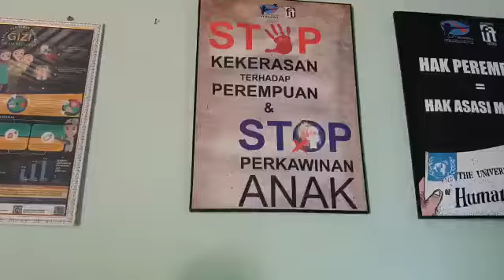REAKSI ORANG ACEH DAPAT KIRIMAN KOPI LIBERIKA DARI JAMBI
Kopi Liberika merupakan kopi khas yang tumbuh di lahan gambut pesisir timur Provinsi Jambi. Kopi ini memiliki citararasa manis karamel, dan aroma pisang atau nangka.

Kopi Liberika yang diproduksi Peatland Coffee mengangkat origin Sungai Mendahara. Sebuah kawasan daerah aliran sungai mendahara, di Provinsi Jambi. Kopi Liberika Sungai Mendahara ini diproduksi dengan standar kualitas pemrosesan yang sangat ketat mengikuti standar yang berlaku dalam pemrosesan kopi artisan.